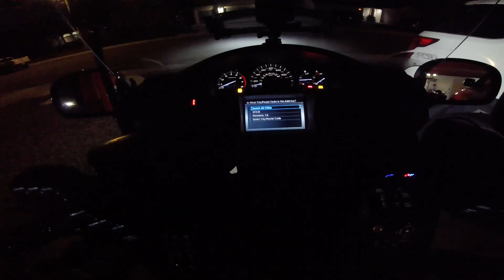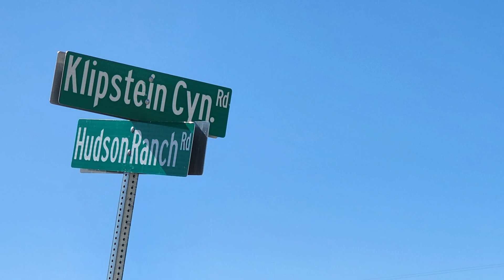Early Meet up, and Riding a New Road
Let's hit the road before 6AM and have breakfast with a good friend. Follow him part of the way home and ride a new road as I turn for home.